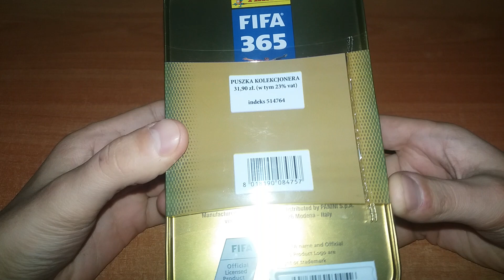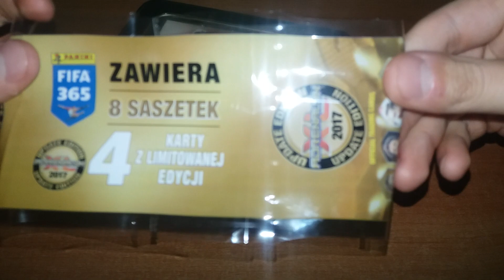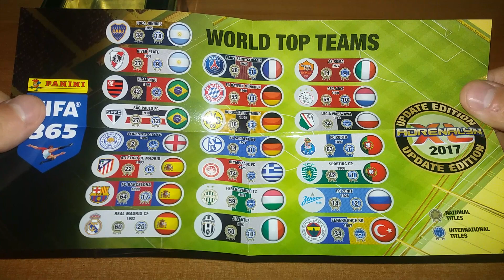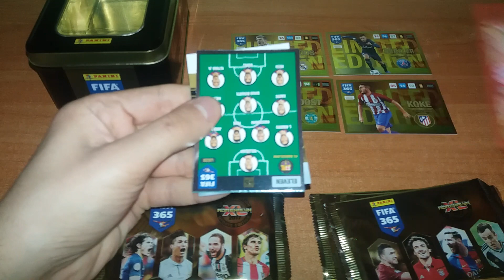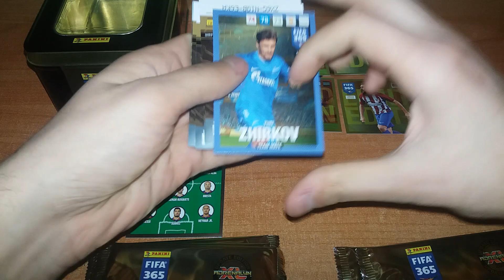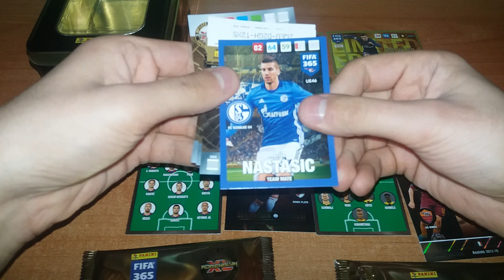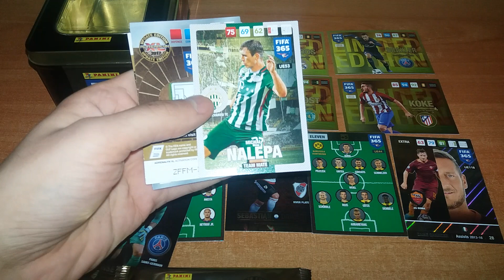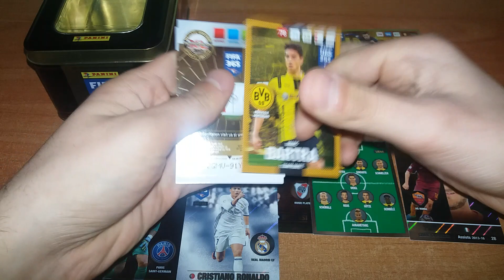MEGA DUŻA PUSZKA PANINI FIFA 365 UPDATE EDITION - JEST RONALDO ! :D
Duża Puszka Kolekcjonera Panini Adrenalyn XL Fifa 365 2017 Update Edition
- 8 saszetek
- 4 karty limitowane
Cena - 31.90 zł
Polecam - Warto ;)